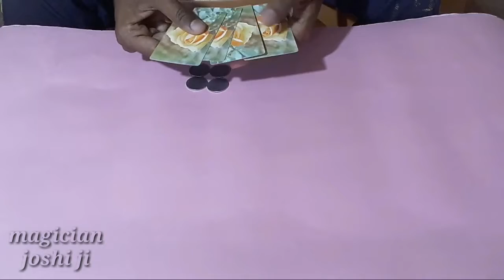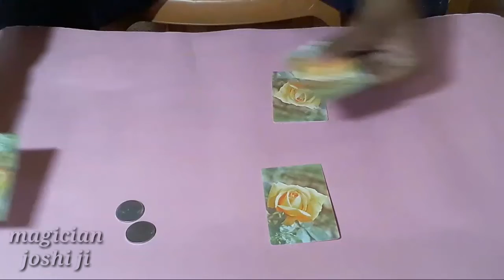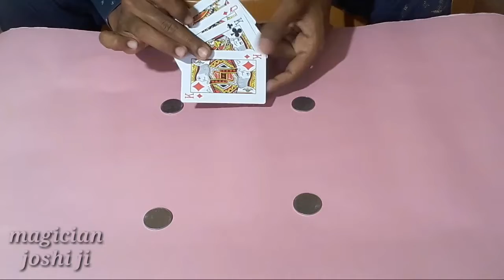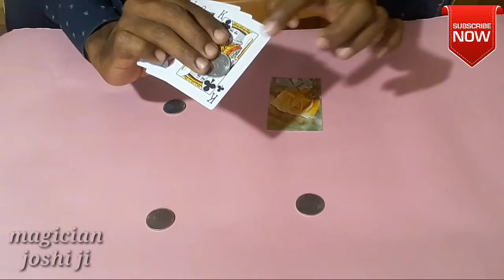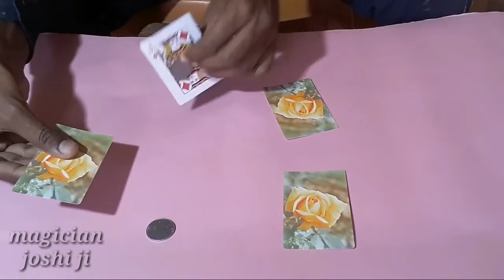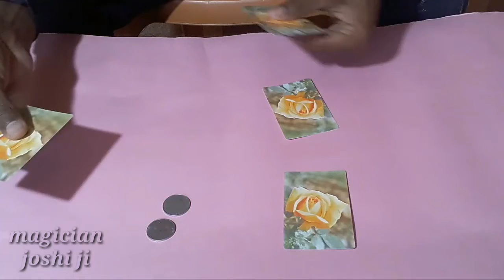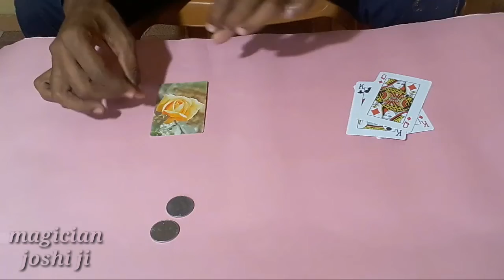The COIN MATRIX jumping coin magic Revealed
दोस्तों इस चैनल पर मैं रोज मैजिक की वीडियो डालता हूं और सिखाता हूं कि जादूगर जादू कैसे करता है और जादू के टूल्स बनाना भी सिखाता हूं आप जादू सीखो और अपने दोस्तों को बताओ।
सभी को हसाओ ओर खुश करो।
🔔 गंटी भी दबा दो
ताकि आपको रोज वीडियो मिलती रहे

ताकि ओर फ्रेंड्स भी सिख सखे जादू।

ओर जादू की वीडियो यह देखे और सीखे.